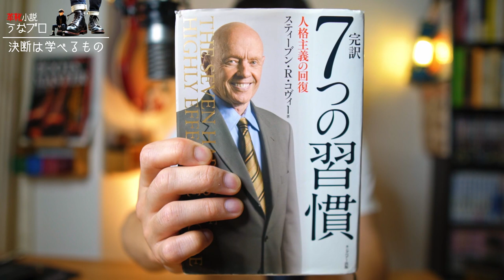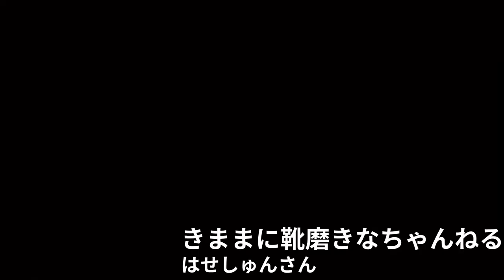革靴と人生は選択 Vol.093/ 革靴小説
☆今回紹介した本☆
完訳 7つの習慣 ：
地上最強の商人（高い方）：
世界最強の商人 (安い方)：
※amazonアソシエイトリンクです。

◆主題歌◆
「彼女 in the display」の「GOLD EXPERIENCE」

◆編集ソフト
DaVinci Resolve

◆撮影カメラ
 ソニー ミラーレス一眼 α6400 ボディ ブラック ILCE-6400 B
SIGMA 16mm F1.4 DC DN

※動画の内容に関するご質問はコメント欄でお願いします。